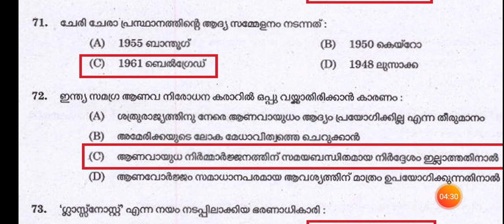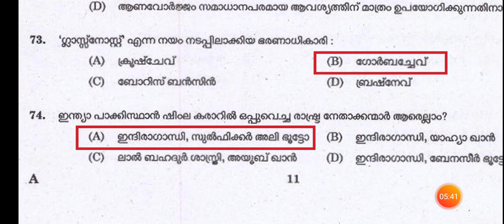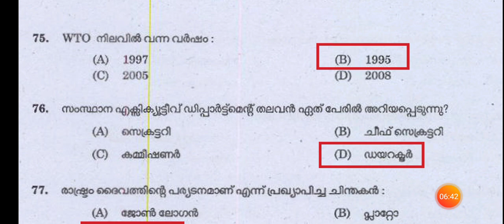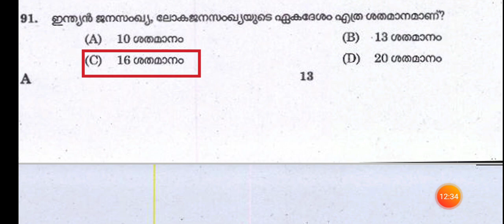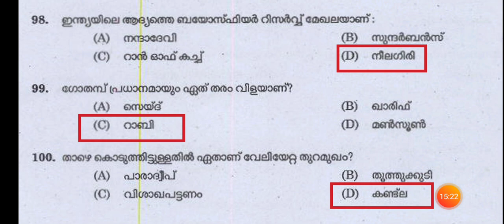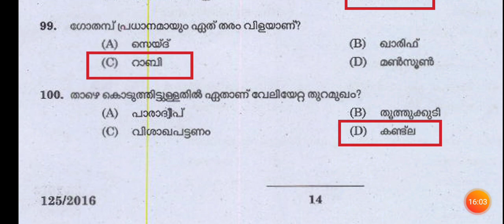125/2016|HIGH SCHOOL ASSISTANT-SOCIAL STUDIES KERALA PSC PREVIOUS YEAR QUESTION|HSA SOCIAL SCIENCE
125/2016|HIGH SCHOOL ASSISTANT-SOCIAL STUDIES KERALA PSC PREVIOUS YEAR QUESTION|HSA SOCIAL SCIENCE|HSA സോഷ്യൽ സയൻസ് KPSC